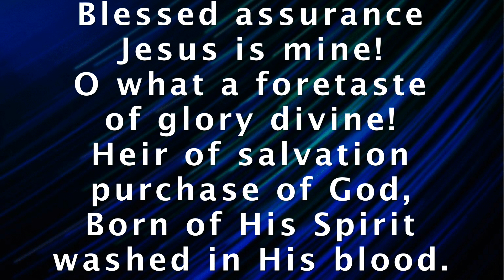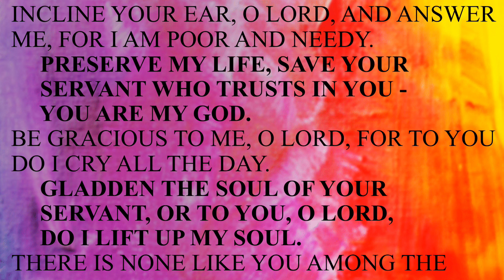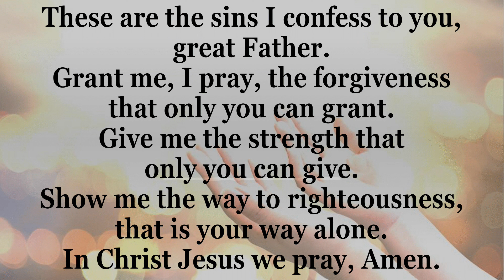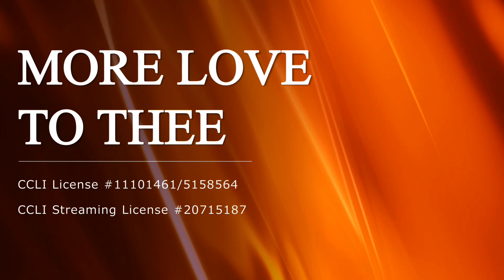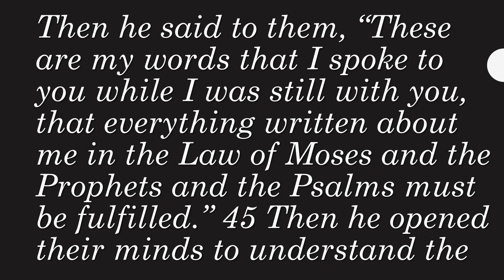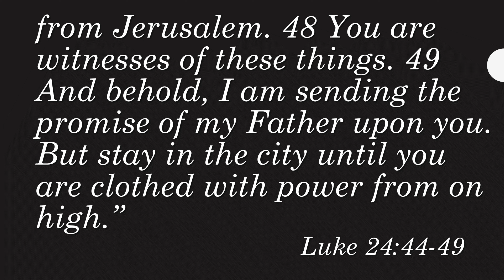I Believe: The Forgiveness of Sins, May 5, 2024